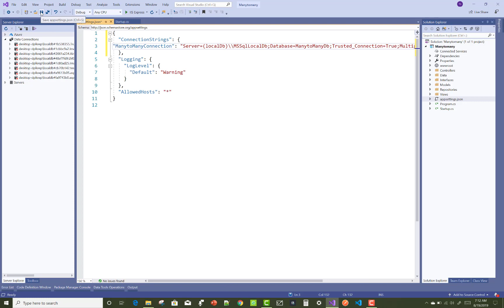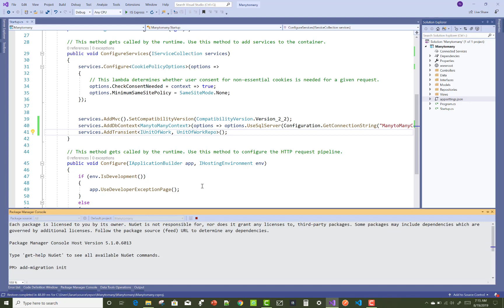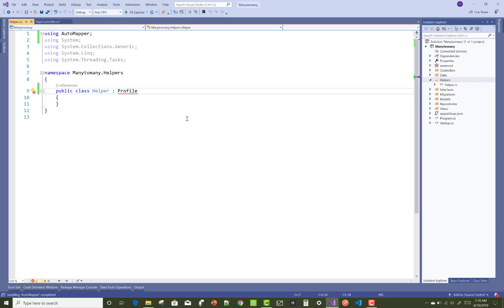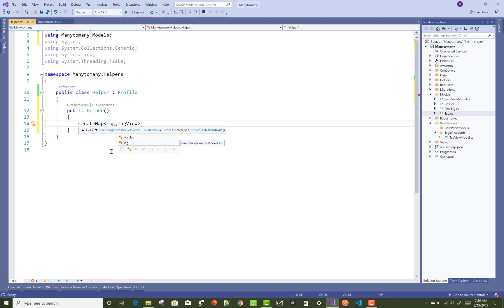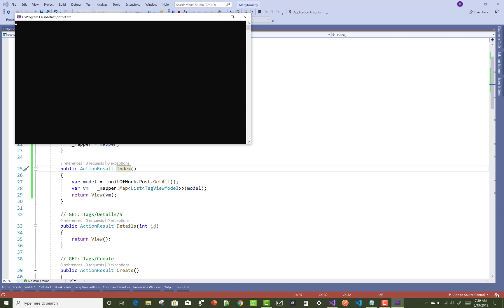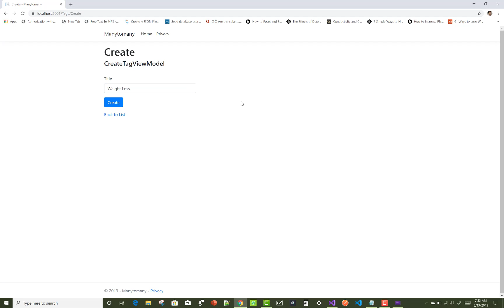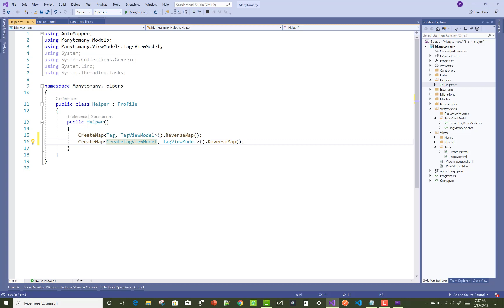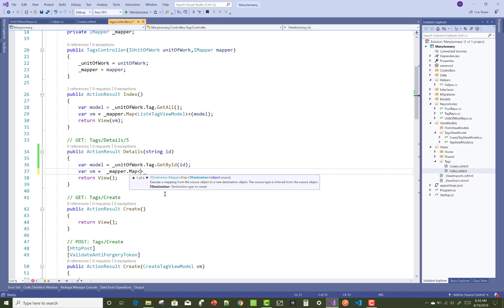Many to Many Relationship Example in ASP.NET Core Part-3/6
In this video, I am going to show you, How to make connection strings for the project also how to create tag controller for the project.